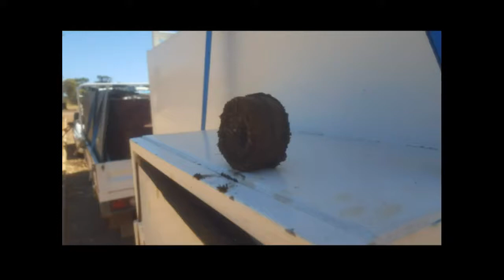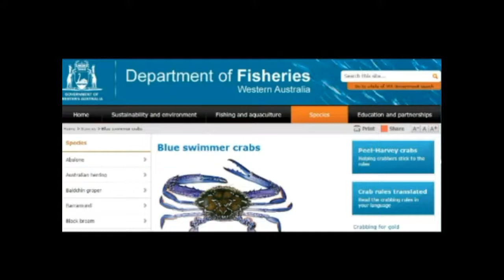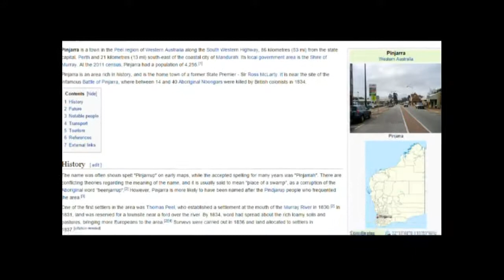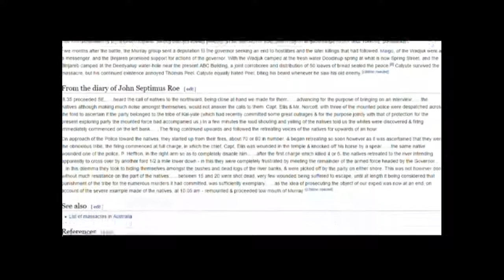Preview - 1830's Era Settlement River Magnet Fishing and Blue Manna Crab Fishing Next Week!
1830's Era Settlement River Magnet Fishing and Blue Manna Crab Fishing Next Week!